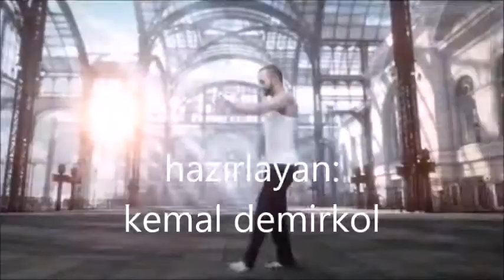francis goya -- daddy's bolero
Label: Woorell Records – LU25-5001
Format:
Vinyl, LP, Album, Promo
Country: Japan
Released: 1982
Genre: Pop
Style:  Easy Listening